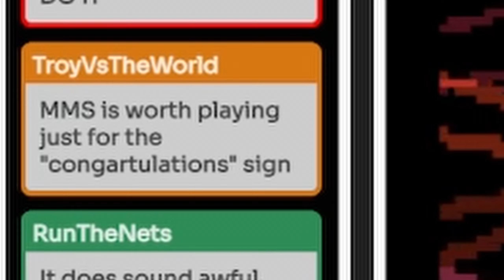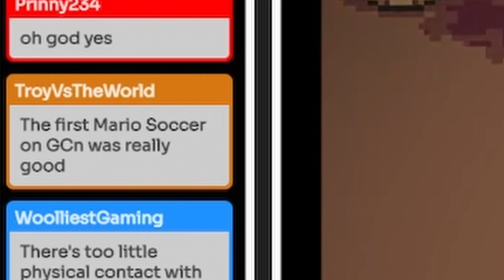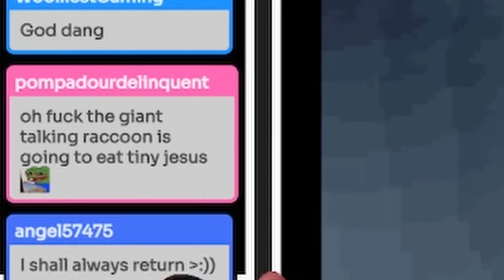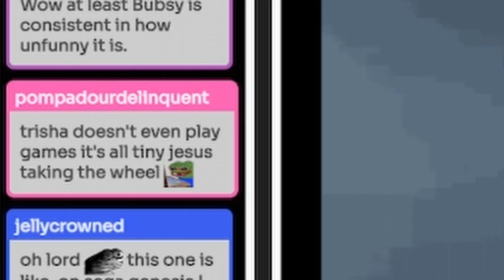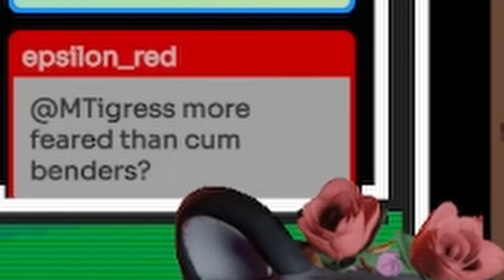MOTHER: Encore is a Perfect Demo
a raccoon and her stand find no flaws in this mommy

Edited by: @Blargafiggle